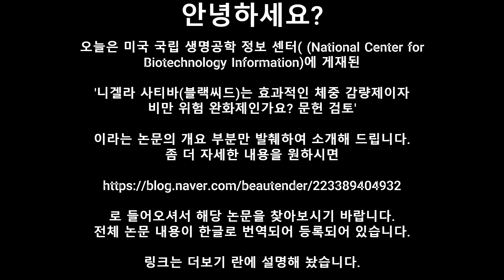니겔라 사티바블랙씨드는 효과적인 체중 감량제이자 비만 위험 완화제인가요? 문헌 검토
오늘은 미국 국립 생명공학 정보 센터( (National Center for
Biotechnology Information)에 게재된

'니겔라 사티바(블랙씨드)는 효과적인 체중 감량제이자 비만 위험 완화제인가요? 문헌 검토'

이라는 논문의 개요 부분만 발췌하여 소개해 드립니다.
좀 더 자세한 내용을 원하시면

로 들어오셔서 해당 논문을 찾아보시기 바랍니다.
전체 논문 내용이 한글로 번역되어 등록되어 있습니다.

감사합니다.